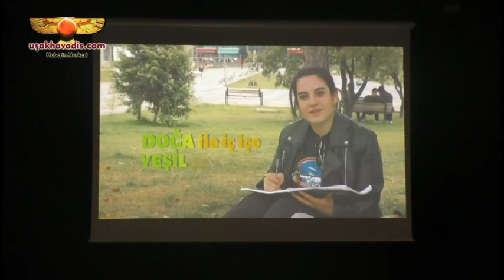UŞAK ÜNİVERSİTESİ AKADEMİK YILI AÇILIŞI NIN ONUR KONUĞU PRF DR İLBER ORTAYLI İDİ....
Uşak Üniversitesi Akademik Açılış Töreni onur konuğu İlber Ortaylı oldu
Uşak Üniversitesinde 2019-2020 Akademik Yılı Açılış Töreni onur konuğu Prof. Dr. İlber Ortaylı'nın katılımıyla Recep Tayyip Erdoğan Kongre Merkezi'nde gerçekleştirildi.
Programa katılan Türk Tarih Kurumu Şeref Üyesi Tarihçi Prof. Dr. İlber Ortaylı Akademik Yılı Açılış ilk dersini verdi. Programa Uşak Valisi Funda Kocabıyık, Belediye Başkanı Mehmet Çakın, Uşak Üniversitesi Rektörü Ekrem Savaş ile birlikte il protokolü, akademisyenler ve öğrenciler katıldı. Oldukça yoğun katılımın yaşandığı programda salona sığmayan öğrenciler İlber Ortaylı'nın konuşma yaptığı sırada protokol önünü ve sahneyi doldurdu.
Saygı duruşu ve istiklal marşının ardından müzik dinletisi ve okul tanıtımı yapılan video gösterisinin ardından Uşak üniversitesi Rektörü Prf Dr. Ekrem Savaş bir selamlama konuşması yaptı
Ekrem Savaş, "Üniversitemiz 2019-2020 açılış merasimine hoş geldiniz diyorum. Sözlerime başlarken memleketimizin bütünlüğü için sınır ötesinde bizim rahat bir şekilde yaşamamız için mücadele eden Türk ordumuza başarılar diliyorum. Orada ve yurdumuzun diğer yerlerinde vatanı için toprağa düşmüş olan bütün şehitlerimizi de rahmetle anıyorum.
Tarihçi Prof. Dr. İlber Ortaylı Uşak, en fazla kaçak kazının yapıldığı bölgedir. Bu kaçak kazılara hazine arayıcıları kadar maalesef ABD başta olmak üzere Batı ülkeleri de birtakım müzeler, koleksiyonerler de destek olmaktadır." dedi.
Akademik eğitimin önemine dikkati çeken Ortaylı, bir toplumun, üniversitenin getireceği faaliyetler ve bilgi birikiminden uzakta kalması durumunda zengin ve güçlü olsa bile sonunun hüsran olacağını.
Taşra üniversitesi diye bir kategoriye soktuğumuz üniversitelerin bazılarının eşsiz bir yeri vardır. herhangi şekilde doldurulamaz. Uşak Üniversitesi de bunlardan biri. diyen kullanan Ortaylı, yalnız nerede yaşadığınız ve bulunduğunuzu bilmek şartıyla. İçinde bulunduğunuz vatan yani 'Türkiye' dediğimiz küçük Asya, etnik yapısı en geç değişen ülkelerdendir. Efendim buraya geldik, her şeyi buradan öğrendik. Bu yanlış. Her şeyi buradan öğrenseydik bugün çoğumuzun Yunanca konuşması gerekirdi. Böyle bir şey olmadı. diye konuştu.
Arkeolojinin bölge için önemine işaret eden Ortaylı, şunları kaydetti:
Uşak, en fazla kaçak kazının yapıldığı bölgedir. Bu kaçak kazılara hazine arayıcıları kadar maalesef ABD başta olmak üzere Batı ülkeleri de birtakım müzeler, koleksiyonerler de destek olmaktadır. Maalesef Türkiye'de en büyük milli spor, hazine arayıcılığıdır. En büyük kumar da hazineciliktir. Onun için bu dalda bilim adamı yetiştirmemiz lazım. Tabii 50 kişiyi arkeoloji bölümüne almanın gereği yok. 5-10 kişi alınır. İlim zaten lükstür ama o 5 kişi umulmadık bir şekilde geleceğe ve memlekete ışık tutabilir. Bazı dallarda 100 kişi okuyabilir ama bazı dallarda bir seminer masasına oturabilecek kadar öğrenci yetiştirilebilir.